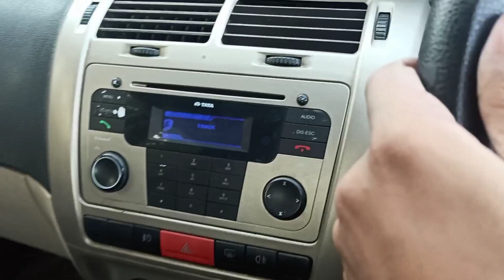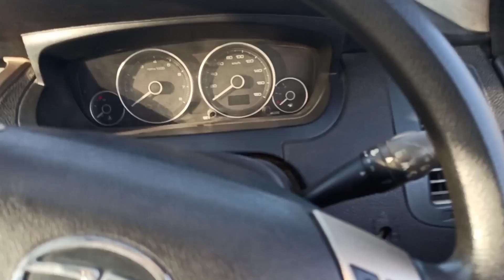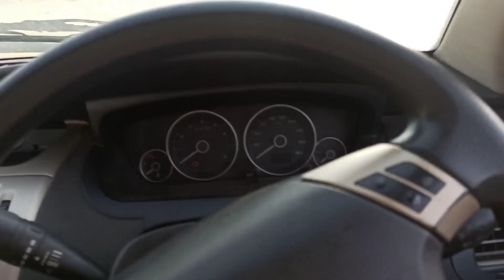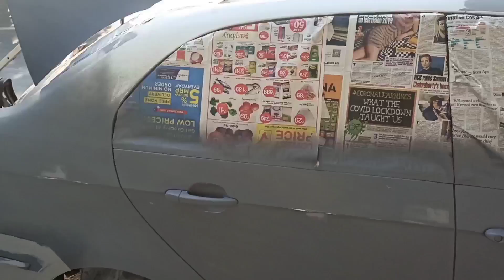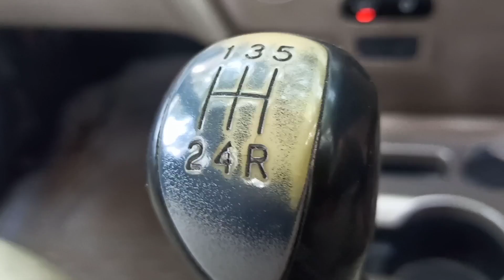9 years old car restoration too much rust | TATA Indigo MANZA | cost only 20k Only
iss video mai mene apko yek rusted car ko dent paint karke usse achi condtion mai laye hai issme full process diya gya hai apko kaam karvana ho toh mujhe comment kijiye mai no. bhejdunga jisse mene ye kaam karvaya or  ye video pasand aye please iss video ko like kare or apni dosto family ko jarur share kariya channel ko subcribe krna na bhule mai assi car related videos lata rahunga

Cost Karcha kitna  huaa ?
iss gadi mai mujhe 18000 ka dent paint or baki accessories  repair
2000rs add krk total 20000 padha
head light old hai buffering huii hai